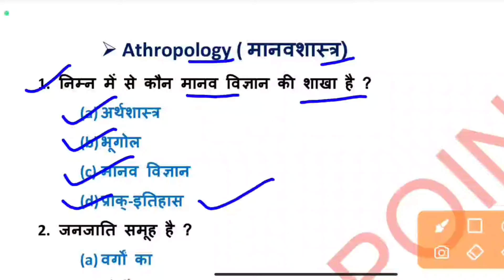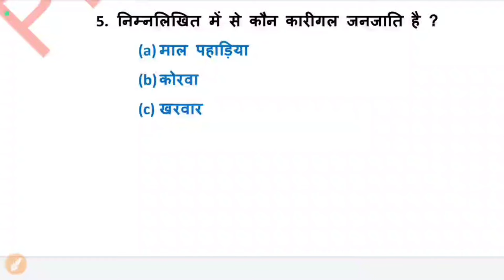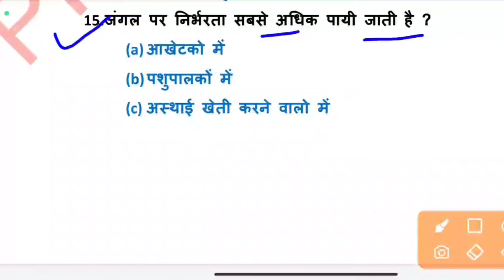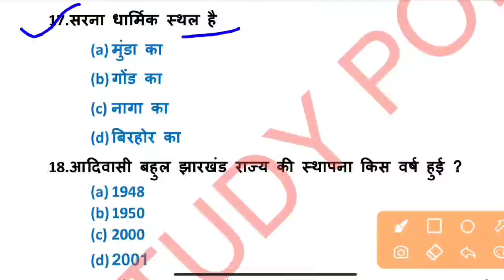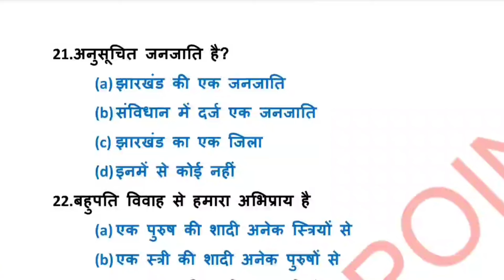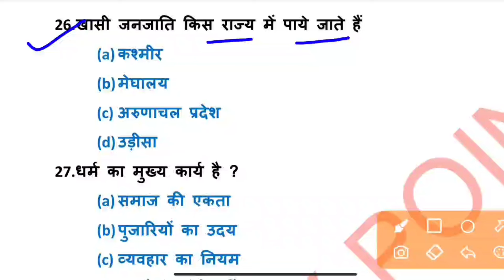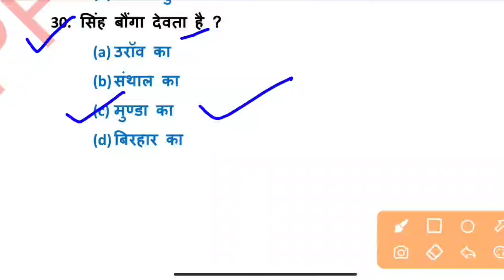Class 12th || Anthropology मानवशास्त्र || Most Important Guess & Viral Questions.../anthropology